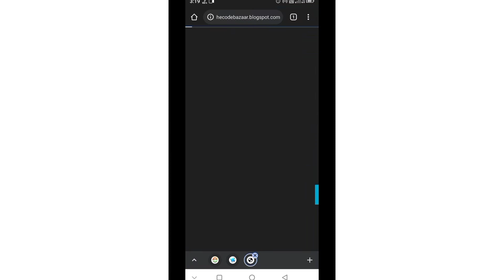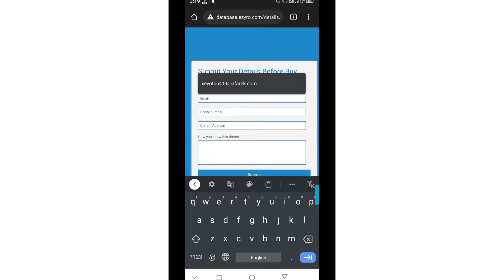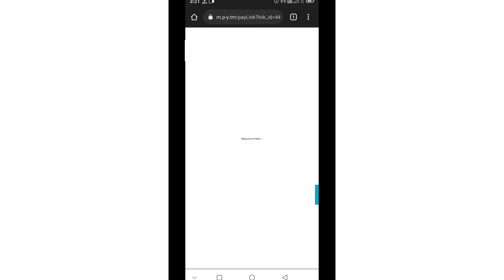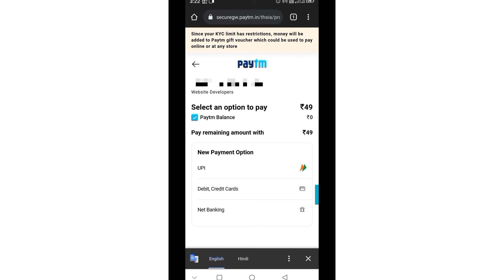best blogger template for 2022 [ AdSense approval theme ], SEO friendly blogger template.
hi guys in this video you will get best blogger template for AdSense approval, seo friendly blogger template, responsive blogger template, adsense friendly blogger template,